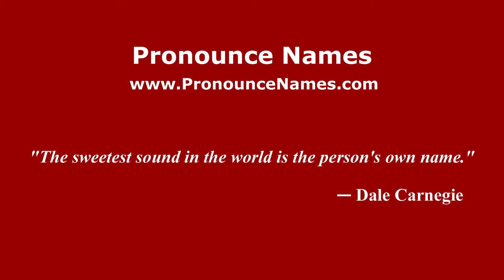How to pronounce Rottington (English/UK) - PronounceNames.com